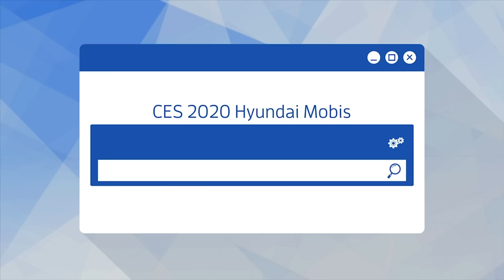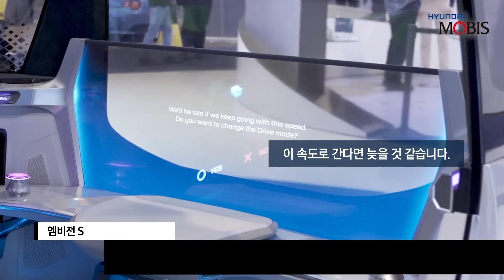미래 도심 공유형 모빌리티 컨셉 M.Vision S : 현대모비스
[CES 2020] 엠비전 S

운전 모드에 따른 공간 변화와
가상 공간 터치기술까지 담겨있는

미래 모빌리티 기술의 집약체,
엠비전 S (M.Vision S) ! 🚙

엠비전S의 기능에 대해
영상을 통해 자세히 알아볼까요? 😎